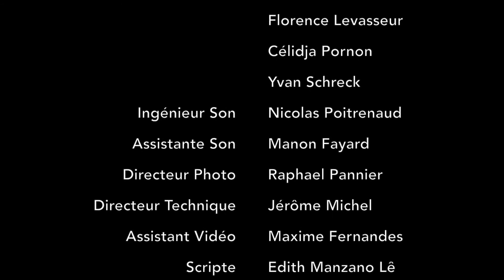Icy Hearts | Festival 'Like A Jazz Machine' | David Laborier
David Laborier & Three's A Crowd

I am David Laborier a passionate jazz composer who’s at home in both large and small ensemble settings also a guitarist, educator, composer, arranger, and composer, and this channel will share the videos of all my musical programs and jams  Based in Luxembourg

Festival 'Like A Jazz Machine'

Centre Culturel Régional Dudelange opderschmelz

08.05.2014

David Laborier - guitar, compositions
Carlo Nardozza - trumpet
Michel Pilz - bass clarinet

filmed by Oleo Films
directed by David Unger

'Choices'
Available on WPR Jazz
Look for it on iTunes

WP Records
A Division of Waltzing-Parke Productions Luxembourg